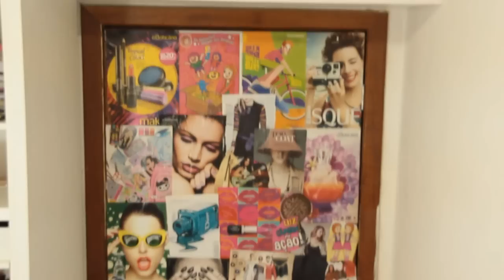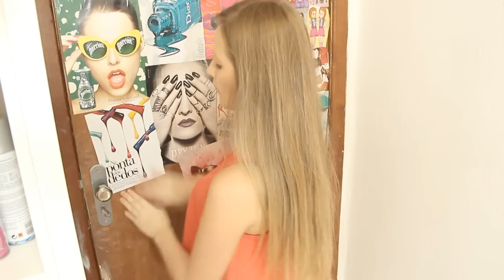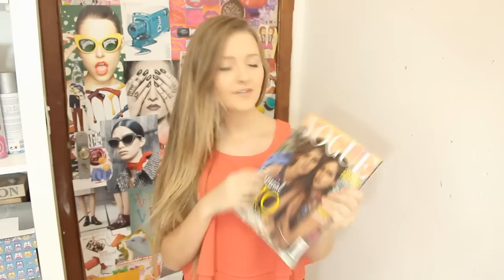DIY: Parede de revista de moda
O DIY de hoje eu não gastei nenhum centavo do bolso (AMAMOS NÉ?), deu uma carinha nova para a minha porta. Você pode fazer também com jornal ou até mesmo suas próprias fotos na parede.